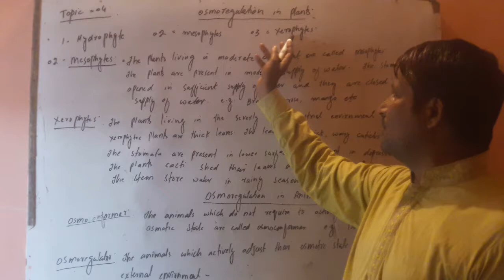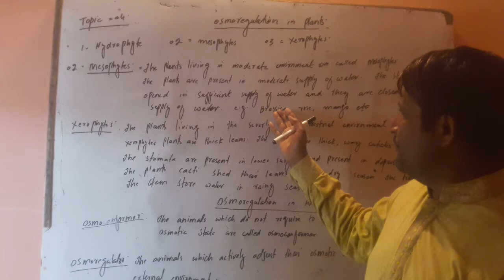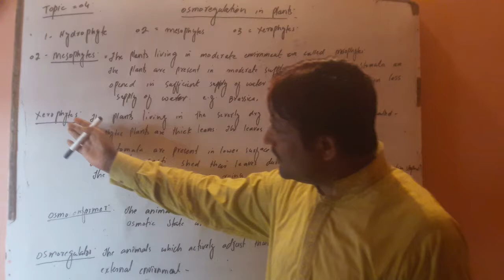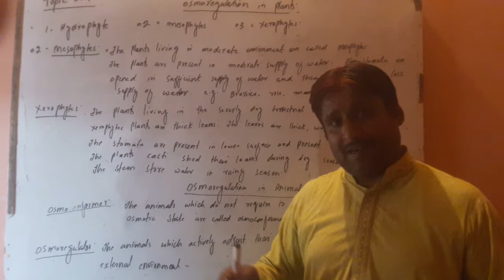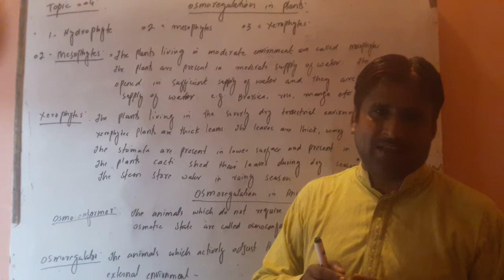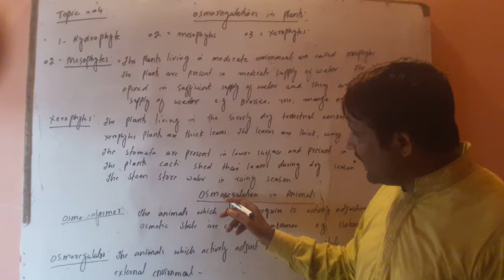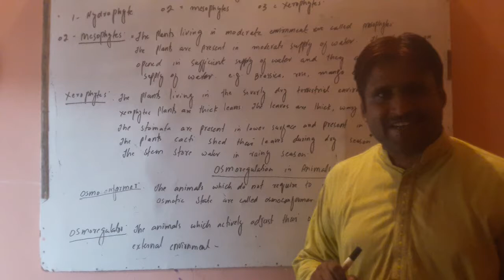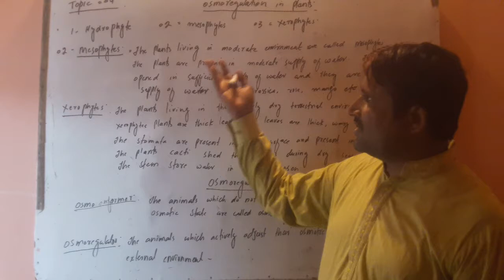Biology 2nd year...Topic.04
Prof.Ishtiaq Hussain Sb